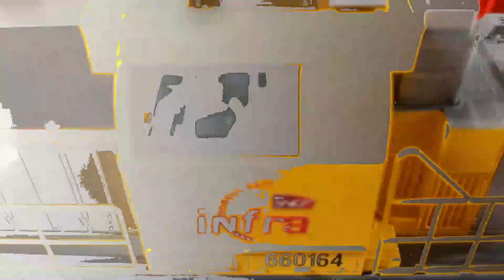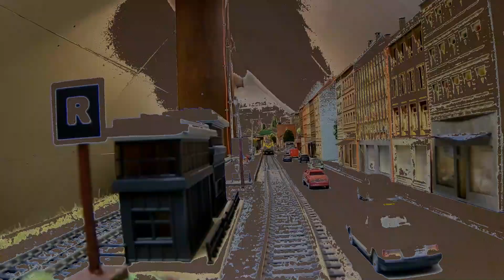BB 60164 infra Piko et wagons trémie SBB Roco